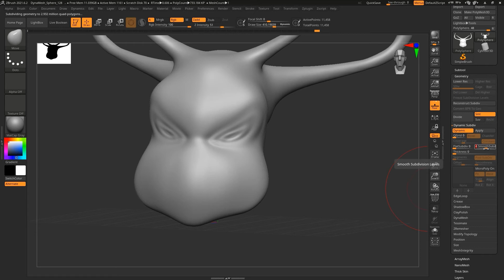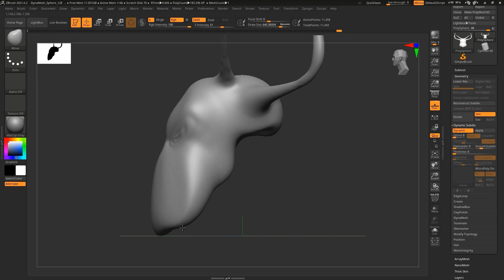Dynamic💥ZBrush💥 para principiantes ::: 5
Bienvenidos a la escuela ZBRUSH.
Aprende ZBrush desde cero y lo mejor no necesitas conocimientos previos.